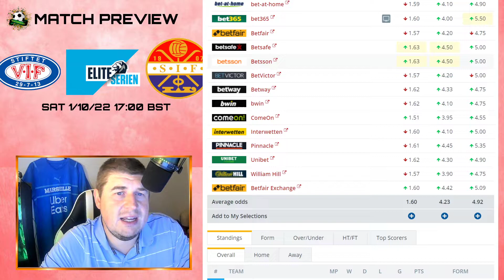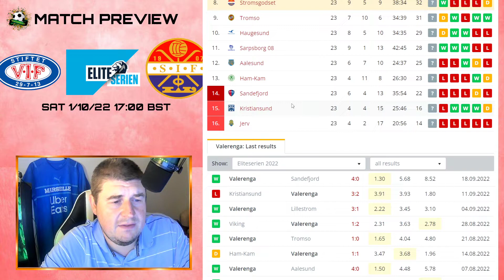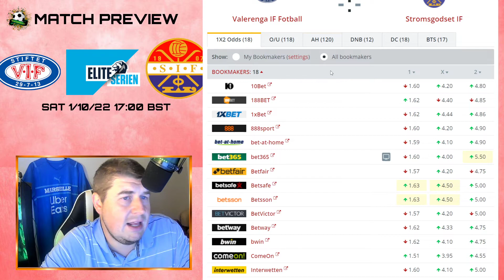Norway Eliteserien - Vålerenga v Strømsgodset Preview (1/10/22)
Eliteserien - Vålerenga vs Strømsgodset match preview & betting advice